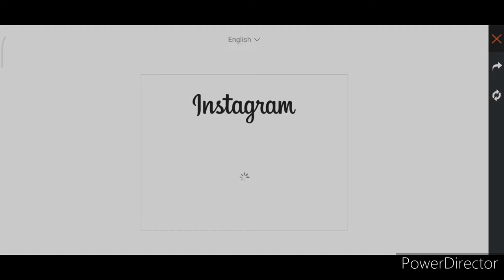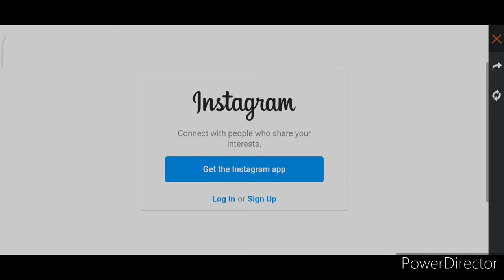HOW TO GET TREASURE HUNT PIN IN FREE FIRE | Joyful Spring Pin Redeem Code | New event free fire 😀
HOW TO GET TREASURE HUNT PIN IN FREE FIRE | Joyful Spring Pin Redeem Code | Free Fire New Event

How to collect emblem in vr map
how to find emblem in vr mode
Emblem token kaise milega alpine
alpine new emblem event
snowfall area emblem correct location
today alpine 100% correct location
dock area emblem correct location
vantage area emblem correct location
how to unlock diamond royale voucher with emblem token
how to find 3 emblem in Alpine map
27 December new alpine map vr mode
how to play vr mode alpine free fire
free fire alpine new vr mode kaise khele
Emblem token kaise milega
Today 100% correct emblem location
Next destination area to collect emblem token

1. free fire new event
2. free fire new event today
3. new event free fire
4. ff new event
5. ff new event today
6. free fire new update
7. today free fire new event
8. free fire new events
9. free fire today new event
10. new event ff
11. new event free fire today
12. new event in free fire

1) free fire new event
2) free fire new event today
3) free fire new event tamil
4) free fire new event elite pass
5) free fire new event telugu
6) free fire new event malayalam
7) free fire new event india server
8) free fire upcoming new events
9) free fire upcoming new event
10) free fire upcoming events
11) free fire upcoming event
12) today event in free fire
13) today event in free fire tamil
14) today event in free fire in telugu
15) today event in ff
16) today event in free fire malayalam
17) today event in free fire top up
18) today event in ff tamil
19) today event in free fire emote
20) today event in free fire problem